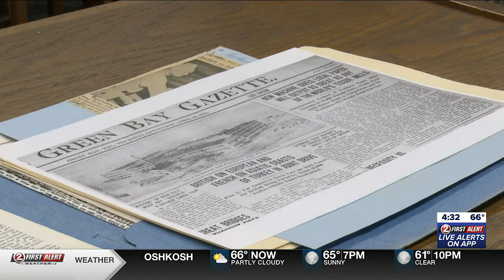DEBRIEF: Century-old paper mill closes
A paper mill more than a hundred years old shuts its doors Friday. We talk about its legacy and the future of its workers.